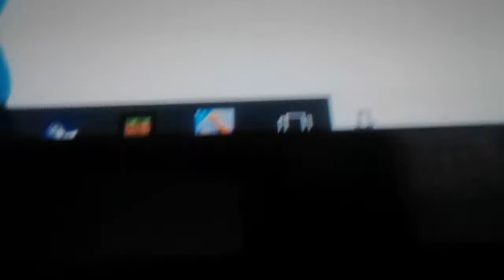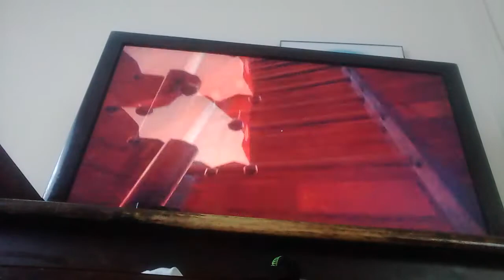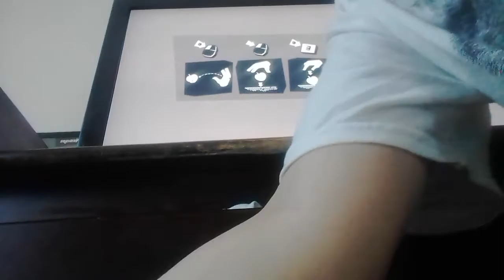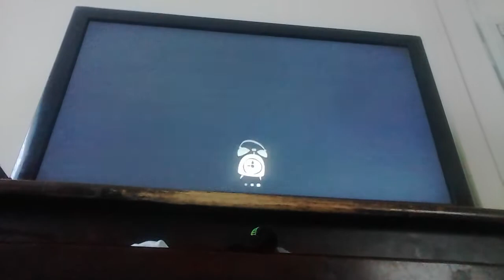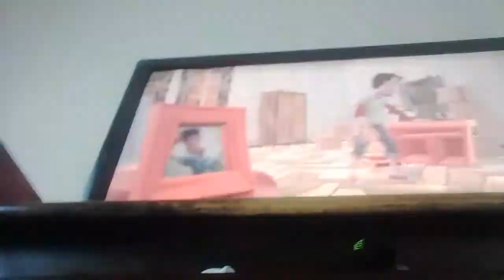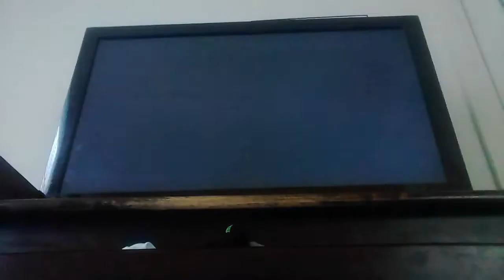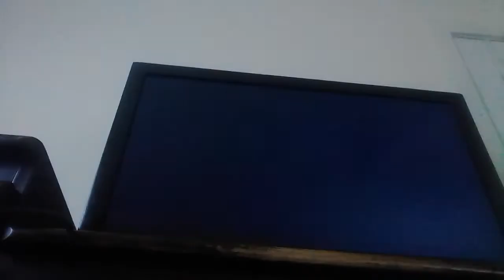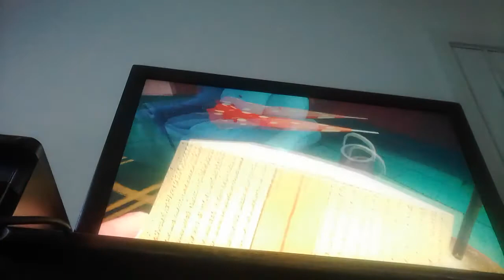February 5, 2018